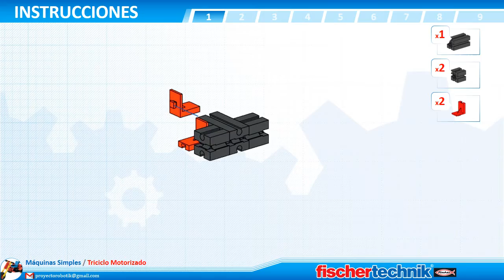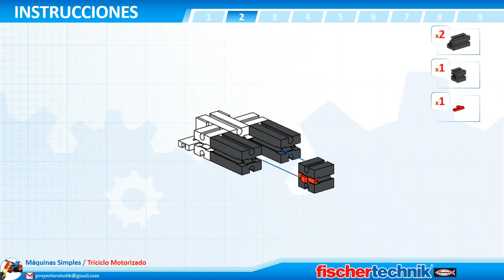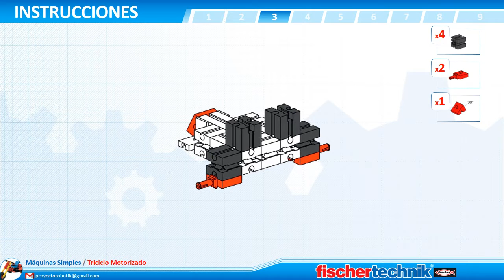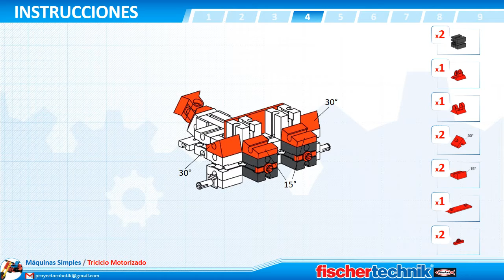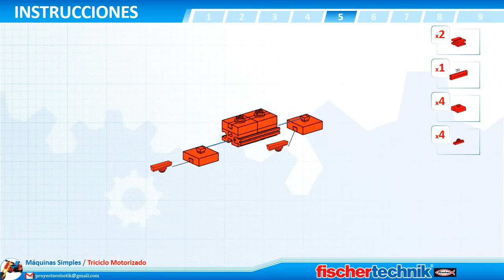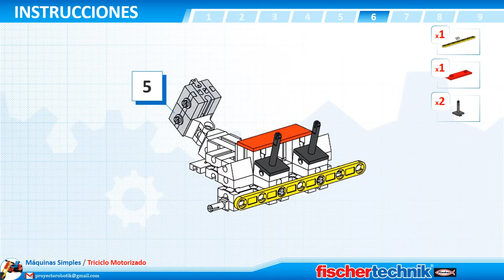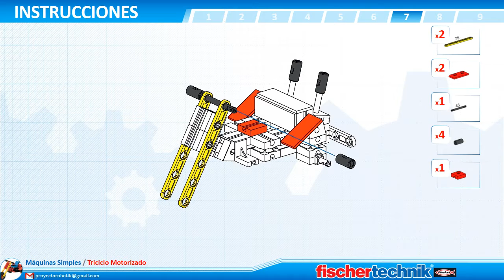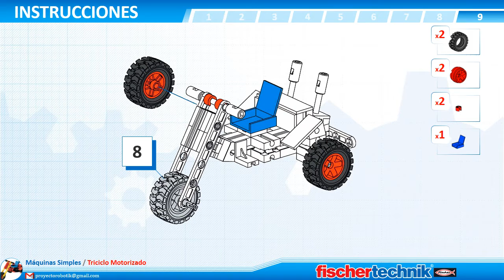Triciclo Motorizado - Máquinas Simples (Universal 3 p. 22) | Fischertechnik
Trike / Trike / Trike / Trike / Triciclo motorizado / Triciclo / Trike / Трицикл / 三轮摩托车

Fischertechnik
Simple machines
Guía de ensamble Universal 3 p. 22